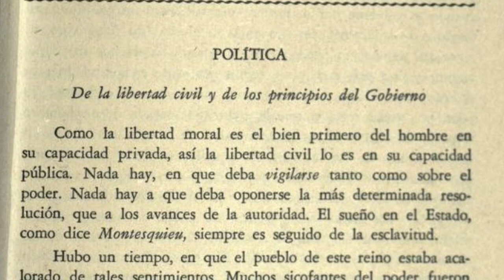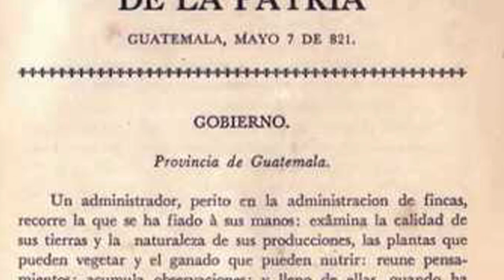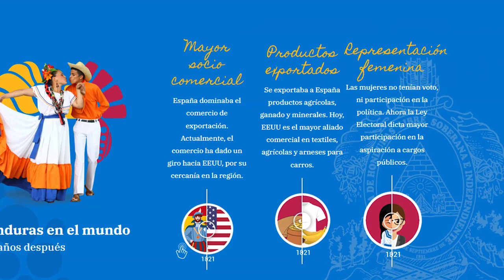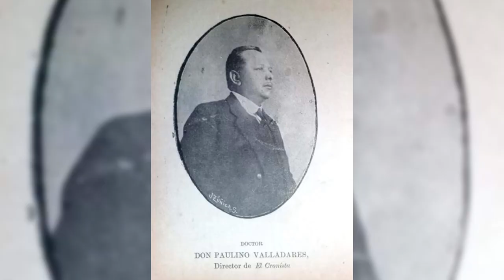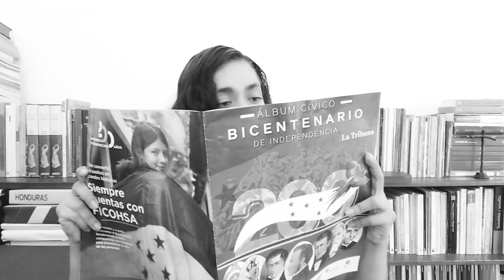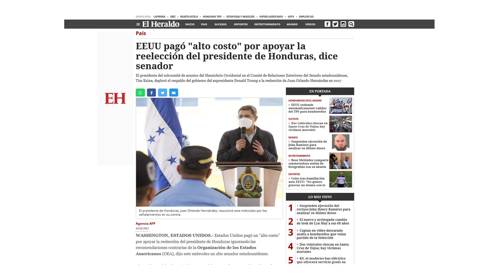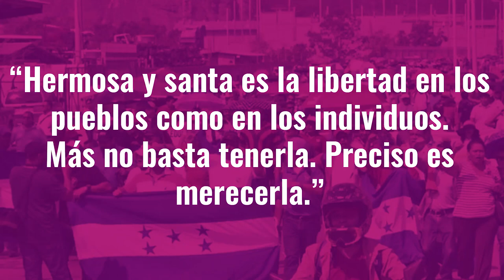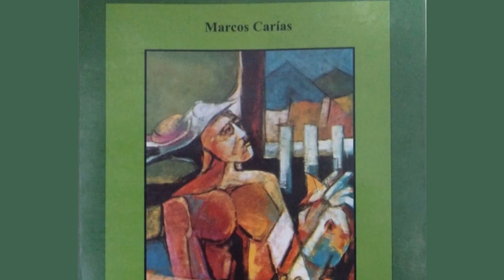Honduras y El BICENTENARIO | Historia de una independencia NO asumida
Nos adelantamos a la celebración oficial del Bicentenario, este viernes en colectivoreh les traemos nuestro vídeo con reflexiones sobre la independencia.
No quisimos sacarlo el 15 porque sería muy cliché y además ya hay muchos conversatorios para ese día 😅, esperamos que les guste.

✍️ Enlaces de interes:

El concepto independencia en la historia de las ideas en Honduras: Una mirada hacia el bicentenario - Rolando Sierra Fonseca

Y Remembranzas del Centenario de Independencia de Centroamérica 1921 - Ariel Bardales y Marvin Lemus

La historiografía contemporánea sobre la independencia en Centroamérica - Coralia Gutiérrez Álvarez

📝 Índice

00:00  Introducción
01:32  Las Provincias y La Independencia Improvisada
04:14  Prensa Política y Corrientes Ideológicas
06:30  Interpretaciones sobre la Independencia
07:54  Resultados de una Independencia Improvisada
09:59  En búsqueda de un sentido de pertenencia nacional
10:45  La Reforma Liberal y La Independencia de los Próceres
12:10  La Historia de Bronce para legitimar el Estado
13:30  Interpretaciones sobre la Independencia
14:15  El Centenario y el Acto Cívico de la Independencia
15:20  Interpretaciones sobre la Independencia
16:45  Celebración actual de la Independencia
17:20  Necesidad de una Nueva Historia
19:04  Honduras y la Lucha por la Independencia
21:49  Recomendaciones y Despedida